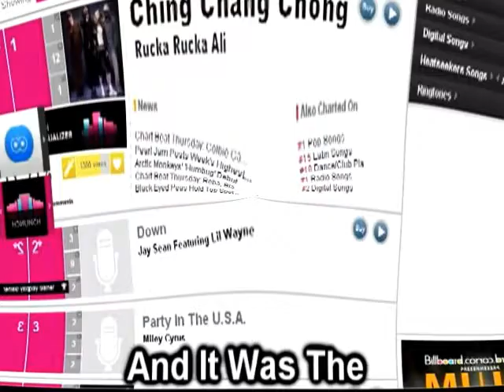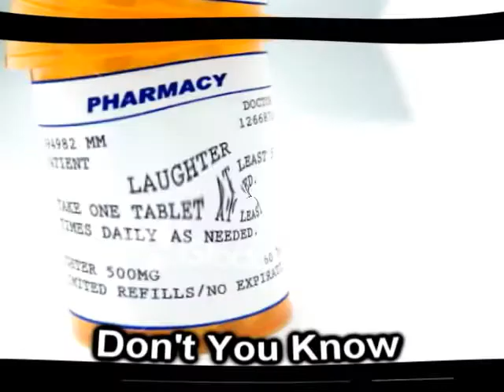rucka rucka ali - down (changed picture)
changed picture in this vid.